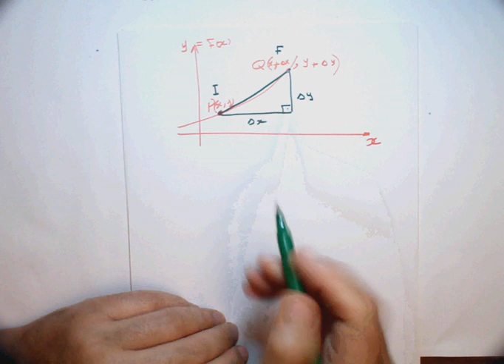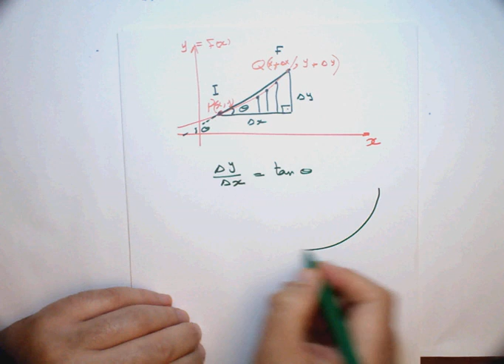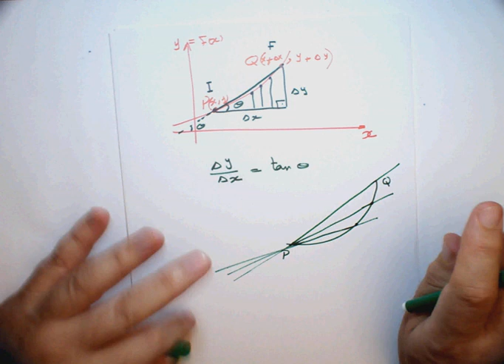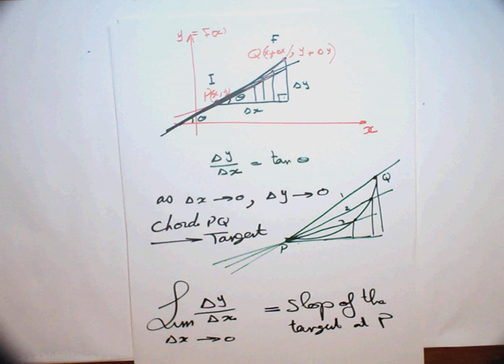MATH01 Differential Calculus 09